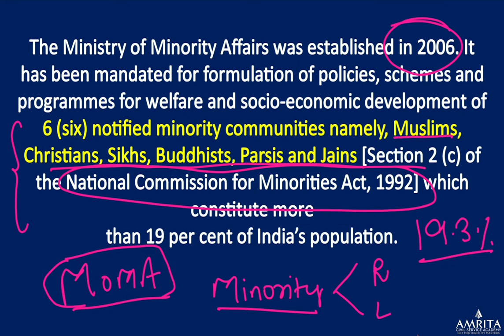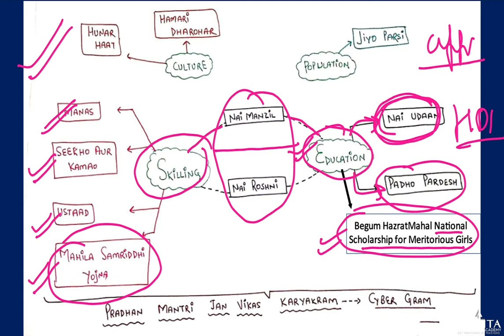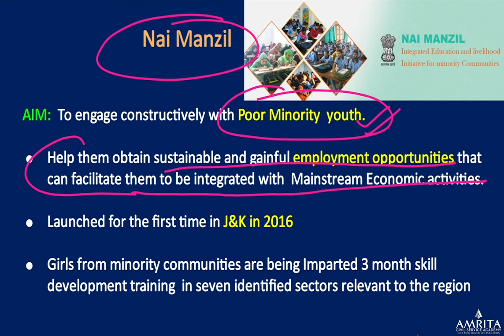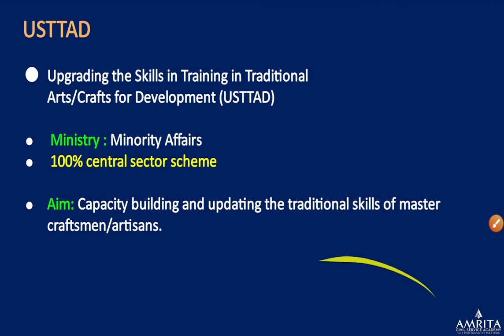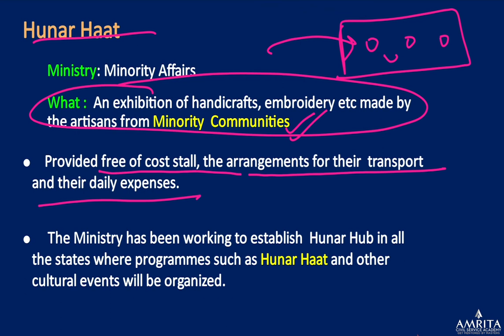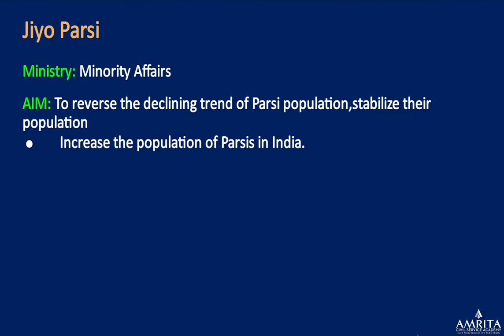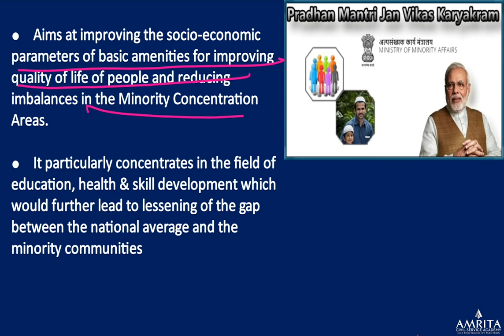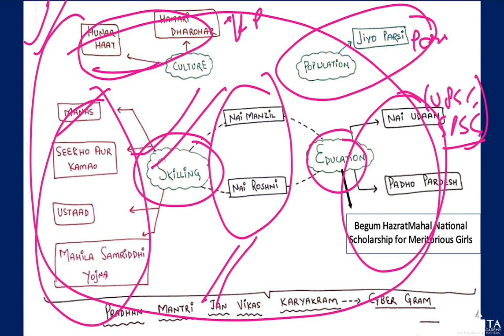Government Schemes_Ministry of Minority Affairs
Part-1: Location, Indexes & Random Facts
Part-2: Government Schemes & Initiatives
Part-3: International Affairs & Institutions
Part-4: Ecology, Economy & Polity Concepts
Part-5: Science and Tech , Art and Culture & Defense

JUNE'19:

1. Session-1_Location, Indexes & Random Facts

2. Session-2_Government Schemes & Initiatives

3. Session-3_International Affairs & Institutions

4. Session-4_Ecology, Economy & Polity Concepts

5. Session-5_Science and Tech, Art and Culture & Defense

NOVEMBER'19:

1. Session-1_Location, Indexes & Random Facts

2. Session-2_-Part-1_Government Schemes & Initiatives

3. Session-3_International Affairs & Institutions

4. Session-4_Ecology, Economy & Polity Concepts

5. Session-5_Science and Tech, Art and Culture & Defense

OCTOBER'19 :

1. Part-1_Location, Indexes & Random Facts

2. Part-2_Session-1_Government Schemes & Initiatives

3. Part-2_Session-2_Government Schemes & Initiatives

4. Part-3_International Affairs & Institutions

5. Part-4_Ecology, Economy & Polity Concepts

6. Part-5_Science and Tech, Art and Culture & Defense

Enjoy Learning!